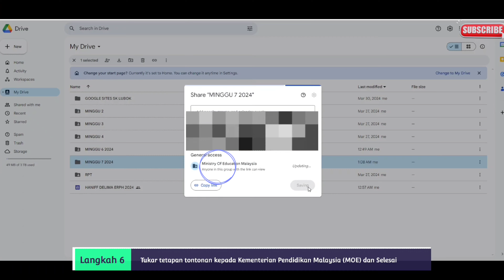TUTORIAL 1 : CARA SHARE FOLDER RPH MINGGUAN